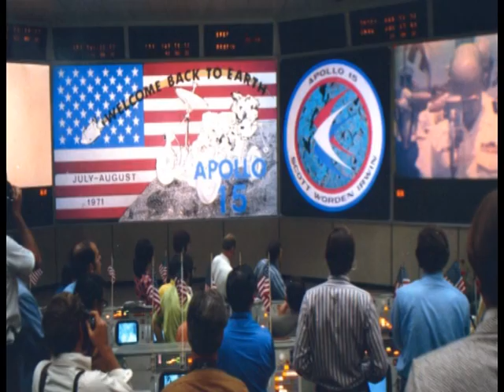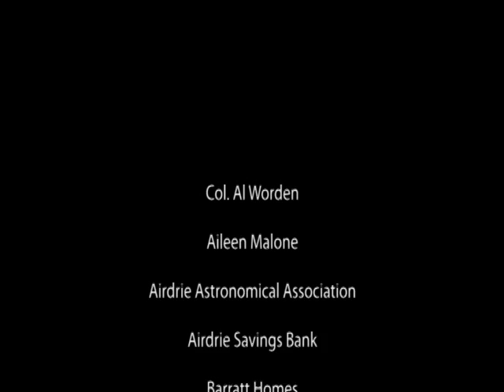Apollo 15 Astronaut Al Worden - Interview in Airdrie Observatory - Walk With Destiny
Walk With Destiny hosted a visit to Scotland by Apollo 15 Command Module Pilot, Colonel Al Worden, who flew to the Moon in July 1971.  Apollo 15 was the ninth manned mission in the United States Apollo space program and the fourth to land on the Moon.

This interview by 29studios.com took place in Airdrie Observatory in May 2011.